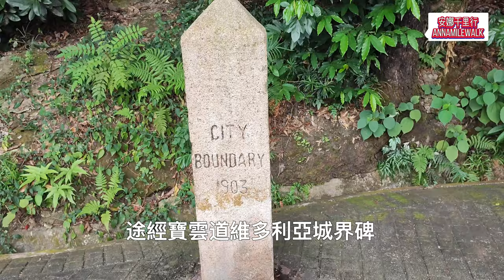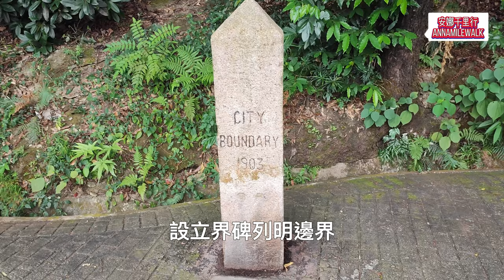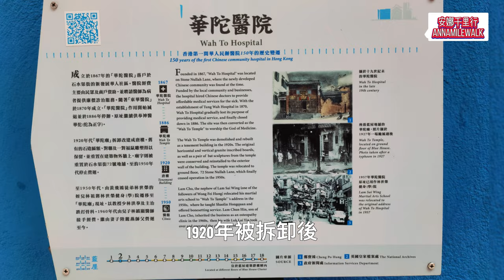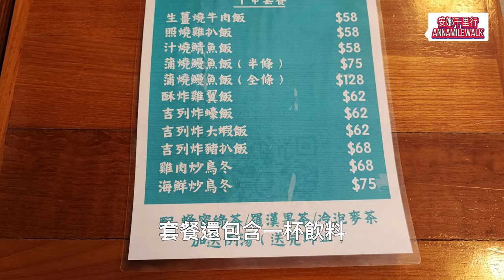維多利亞城界碑-姻緣石-蘭谷-藍屋-北帝廟 | 寶雲道至灣仔#靚景打卡#初級行山路線#香港好去處#姻緣聖地推介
寶雲道建於1888年, 全長5公里。它是香港興建的第三條主要道路, 東起灣仔司徒拔道, 西至中環馬己仙峽道, 以第9任港督寶雲命名。寶雲道綠樹成蔭, 道路平坦, 灣仔或中環步行20分鐘可以到達, 甚受緩步跑人士歡迎。

有三馬路之稱的寶雲道, 不少部份以棧道型式興建, 底下鋪設輸水管, 以英式孔拱橋墩承托。寶雲道除了可以欣賞有百年歷史的英式拱橋, 沿途還散佈多個名勝古蹟。有歷史意義的維多利亞城界碑, 享負勝名的姻緣石, 神秘的子什石, 清靜幽雅的寶雲道公園。在寶雲道沿途還可以欣賞跑馬地、黃泥湧、灣仔一帶的美麗城市景觀。

寶雲道可以說是適合不同年紀輕鬆郊遊打卡的好地方。這次沒有走完整條寶雲道, 在灣仔峽轉往灣仔前往藍屋、北帝廟繼續打卡。今次不包括拍照, 純粹走路, 1小時可以輕鬆完成。

影片的6:36-6:39寶雲徑改為灣仔峽 7:11-7:16 19世紀改為20世紀。

Bowen Road was built in 1888, with a total length of 5 kilometers. It is the third main road built in Hong Kong, starting from Stubbs Road in Wanchai in the east and ending at Magazine Gap Road in Central in the west. It is named after Sir George Ferguson Bowen, the 9th Governor of Hong Kong. Bowen Road is covered with trees and the road is flat. You can walk 20 minutes to Wanchai or Central, which is very popular with joggers.

Bowen Road, known as the Third Roads, has many parts built in the form of trestle roads, under which water pipes are laid and supported by English style arch bridge piers. In addition to enjoying the British arch bridge with a history of 100 years, Bowen Road is also dotted with many places of interest. City Boundary Marker of Victoria City with historical significance, the famous Lovers’ Stone, the mysterious South Meridian Mark, and the quiet and elegant Bowen Road Park. Along Bowen Road, you can also enjoy the beautiful urban landscape of Happy Valley, Wong Nai Chung and Wanchai.
Bowen Road can be said to be a good place for people of different ages to easily clock in on outings. This time, instead of taking the whole Bowen Road, turn to Wanchai at Wanchai Gap and continue to clock in to Blue House and Pak Tai Temple. This time, photography is not included. It can be easily completed in an hour by walking.
BB級別行山 We 哗蓝屋#大坑道#大潭水塘#子午線南標記石柱#马己仙峡道#巴士往市區#水務署#北帝廟#半山好去處#半山寶雲道健身徑#司徒拔道#四面佛#四面神#打去好去處#玉虛宮#石水渠街#石水渠街花園#石栗#地政總署#竹林苑#行山初級#行山推介#行山路線#坚道#初級行山#初級行山路線#周末去哪裡#周末好去處#周末行山推介#周末郊遊推介#周末郊遊樂#味角#拍照好去處#治癒活動#治癒風景#法定古蹟#养和医院#姻緣石#拜神聖地#皇后大道東#香港好去處#香港行山#香港足球场#香港足球會足球場#唐樓#家庭行山推介#晓庐#神壇#假日好去處#假日家庭樂#堅尼地道#情侣行山#情侣行山推介#情侣行山路線#维多利亚城界碑#這裡很治癒#景星街#港安醫院; 司徒拔道#港島半山行山#港島好去處#隆安街#雅宾利谷#摄影好去處#瑞祥大廈#福來閣#維多利亞城界碑 - 寶雲道#輕鬆行山路線#慶雲街#曉廬#親子行山推介#親子郊遊#親子郊遊推介#親子郊遊路線#親子遊#聯合國教科文組織#舊灣仔郵政局#藍屋#藍屋建築群#寶雲道公廁#寶雲道公園#寶雲道步行徑#寶雲道健身徑#寶雲道情人石花園#寶雲輸水道#警隊博物館#蘭谷#灣仔好去處#灣仔峽#灣仔峽道#BB级别行山#We 哗蓝屋#大坑道#大潭水塘#子午线南标记石柱#马己仙峡道#巴士往市区#水务署#北帝庙#半山好去处#半山宝云道健身径#司徒拔道#四面佛#四面神#打去好去处#玉虚宫#石水渠街#石水渠街花园#石栗#地政总署#竹林苑#行山初级#行山推介#行山路线#坚道#初级行山#初级行山路线#周末去哪里#周末好去处#周末行山推介#周末郊游推介#周末郊游乐#味角#拍照好去处#治愈活动#治愈风景#法定古迹#养和医院#姻缘石#拜神圣地#皇后大道东#香港好去处#香港行山#香港足球场#香港足球会足球场#唐楼#家庭行山推介#晓庐#神坛#假日好去处#假日家庭乐#坚尼地道#情侣行山#情侣行山推介#情侣行山路线#维多利亚城界碑#这里很治愈#景星街#港安医院; 司徒拔道#港岛半山行山#港岛好去处#隆安街#雅宾利谷#摄影好去处#瑞祥大厦#福来阁#维多利亚城界碑 - 宝云道#轻松行山路线#庆云街#晓庐#亲子行山推介#亲子郊游#亲子郊游推介#亲子郊游路线#亲子游#联合国教科文组织#旧湾仔邮政局#蓝屋#蓝屋建筑群#宝云道公厕#宝云道公园#宝云道步行径#宝云道健身径#宝云道情人石花园#宝云输水道#警队博物馆#兰谷#湾仔好去处#湾仔峡#湾仔峡道#the South Meridian Mark#Albany Valley#Aleurites moluccana#Bamboo Grove#Boundary Stone, City of Victoria - Bowen Road#Bowen Road#Bowen Road Fitness Trail#Bowen Road Garden#Bowen Road Lovers' Stone Garden#Bowen Road Park#Bowen Road Public Toilet#Bowen Road Walk#Bus to city#Caine Road#candlenut tree#City Boundary Marker#declared monument#Delicorner#Fortune Court#Highcliff#Hing Wan Street#Hong Kong Adventist Hospital; Stubbs Road#Hong Kong Football Club Stadium#Hong Kong Sanatorium and Hospital#Kennedy Road#King Sing Street#Lands Department#Lover's Rock#Lung On Street#Magazine Gap Road#Old Wan Chai Post Office#Orchid Valley#Pak Tai Temple#Police Museum#Queen's Road East#Shui Cheung Building#Stone Nullah Lane#Stone Nullah Lane Garden#Stubbs Road#Tai Hang Road#Tai Tam Reservoir#tenement house#The Blue House Cluster#UNESCO#Viva Blue House#Wan Chai Gap Wan Chai Gap Road#Water Supplies Department#Yuk Hui Temple#hongkonglife#hongkonghiking#hklife#hkhiking#hikinginhk#hikinginhongkong#hikinginhkisland#hikinginwanchai#wanchaispot#香港景點#香港旅行#香港旅遊#香港一日遊